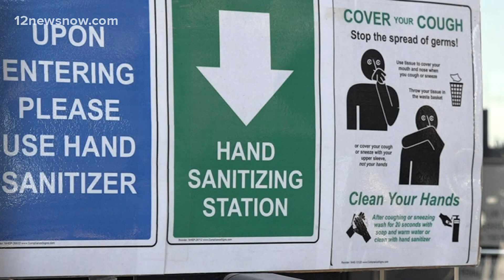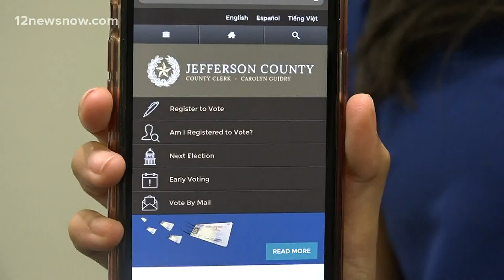Jefferson County facing poll worker shortage as many volunteers opt out due to COVID-19 concerns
Voting may take a little longer this year as many of the usual poll workers won't be helping out